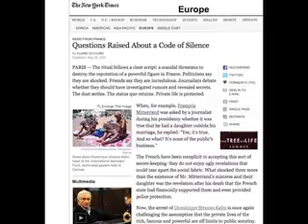Tnewsday- French Child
Hello, My name is Malia and its Tuesday Newsday or Tnewsday for short, (think Tsunami).
I'm in Texas and I'm having issues saying "Fund" and "Erin Brockovich"